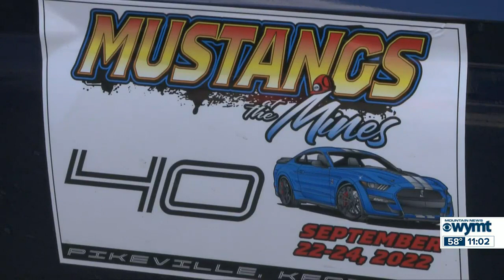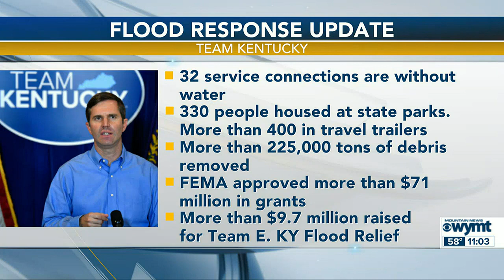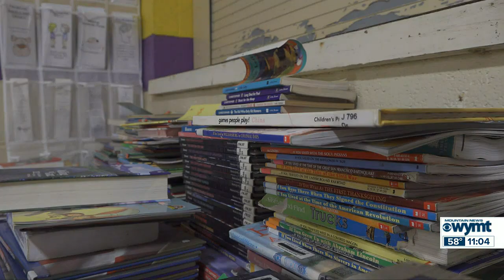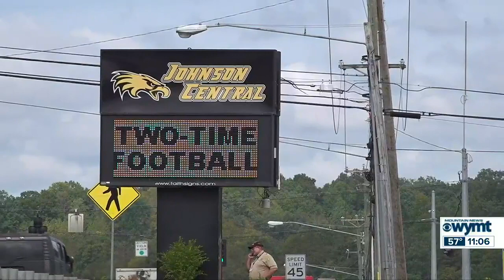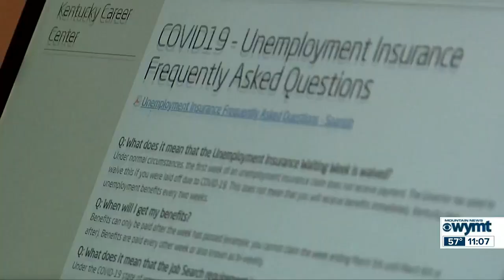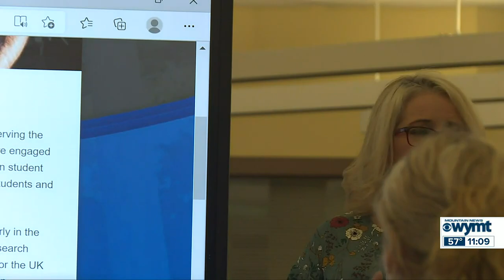WYMT Mountain News at 11 - Top Stories - 9/22/22